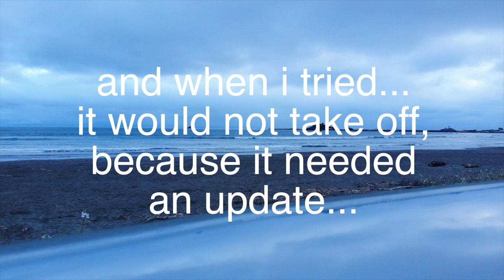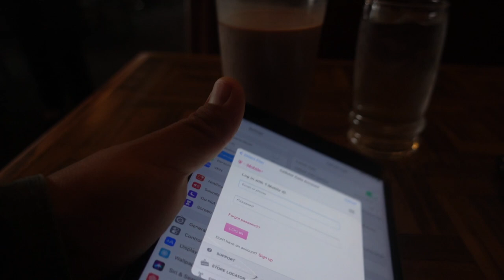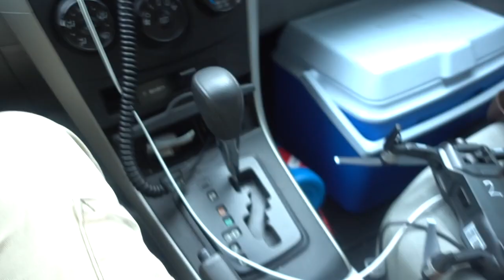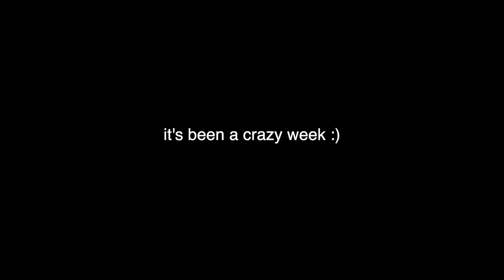THE LONGEST DRIVE EVER!!! 🥵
sorry, took me a lil while, but here's the first vlog for this week!!!

BEST LENS FOR SONY:
16mm 1.4
85mm 1.8

MUSIC CREDITS